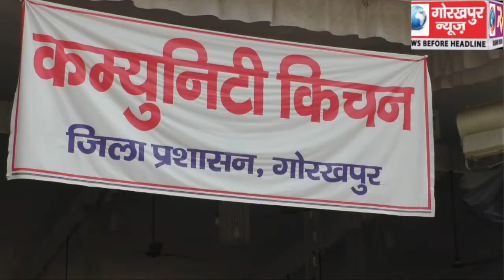जिला प्रशासन के कम्युनिटी किचेन से अबतक करीब एक लाख लोगों को भेजा जा चुका है ड्राई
जिला प्रशासन के कम्युनिटी किचेन से अबतक करीब एक लाख लोगों को भेजा जा चुका है ड्राई फूड/राशन ,जन सहयोग से गरीबों,असहायों को मिल रहा है भोजन सामग्री, ज्वाइंट मजिस्ट्रेट आईएएस अनुभव सिंह ने दी जानकारी